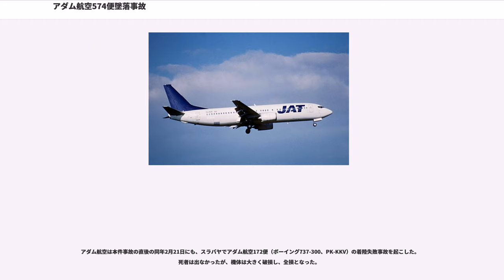アダム航空574便墜落事故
アダム航空574便墜落事故とは、2007年1月1日にインドネシアの格安航空会社のアダム航空574便（ボーイング737-400型機/KI-574）が墜落した事故である。

2007年1月1日、スラバヤ (SUB) 発スラウェシ島マナド (MDC) 行き574便がスラウェシ島のパレパレ (Pare Pare) 付近で失踪し、その後海上へ墜落したことが判明した。慣性航法装置の故障で現在地が分からなくなり、その解決に忙殺されている時に自動操縦が解除されてしまい、機体が右に傾いた。操縦士がそれに気付かずに操縦桿を引き続けたため、機体は急降下し、空中分解した。乗員乗客は全員死亡した。1月11日にスラウェシ島近海で残骸や遺体が発見されたが、水深が約2000mあり捜索は難航した。転覆したフェリーの乗客を生存者と間違えたり、アダム航空側が深海探査費用を7か月も出し渋った上に1週間分しか出さないなど、調査は難航した。その後、安全を軽視する会社側の姿勢が問題になり、非難が集中した結果、会社は倒産した。

ジャカルタ発スラバヤ経由マナド行きの574便は、現地時間2007年1月1日12:55（協定世界時では5:55）、96名の乗客（大人85名・子供7名、乳幼児4名）と6名の乗員を乗せてスラバヤのジュアンダ国際空港から離陸した。乗客の大半はインドネシア人であったが、アメリカ人も3人搭乗していた。フライトプランでは目的地のマナドのサム・ラトゥランギ空港には現地時間の16:00頃に着陸する予定であった。しかし現地時間14:53、南緯3°13′92″、東経119°9′17″、スラウェシ島の南のマカッサル上空35,000フィート（10,668メートル）を巡航中に航空管制レーダーから機影が消失した。

スラウェシ島上空は天候は荒れており、インドネシアの気象気候地球物理庁は、当時その地点の雲高は30,000フィート（9,144メートル）、風速は程度であったと述べた。インドネシアの航空当局であるは、気象状況について警告を出したが、574便は予定通り出発した。574便がコンタクトを失う前に東に進路を変えたスラウェシ島西部のマカッサル海峡では、以上の横風にあっていた。

当初、救援信号が発せられたとの報道がなされていたが、実際には発せられていない事が分かった。

民間のラジオ放送局「エルシンタ」 (ElShinta) が伝えた最初の報道によると失踪地点はスラウェシ島の山岳地帯で、インドネシア空軍は数百人単位の人員と航空機を送り込んだ。

1月2日の午後、スラウェシ島の軍と警察当局が「機体の残骸がスラウェシ島西部のポレワリから20キロメートルの山岳地帯で見つかり、90人の遺体と12人の生存者を発見」と発表した。同地点に捜索隊が入るが、生存者は近くで難破したフェリーの乗客だった。同日、運輸相ハッタ・ラジャサが「飛行機は見つかっていない。正反対の情報は、当局の聞き取りに対し地元住民が伝えた噂に基づくもの」と発言した。捜索救助にあたっていた軍司令官のアリフ・ブディ・サンプルノ（Arif Budi Sampurno）少将も地元テレビ局 (MetroTV) の取材に対し、墜落現場と報告された周辺からは機体部分は発見されなかったことと、生存者12人という近隣の村からの報告は間違いだったことを明らかにした。

ユドヨノ大統領は、徹底的な事故調査を命令した。アメリカ合衆国国家運輸安全委員会の代表団、連邦航空局、そしてボーイング社とジェネラルエレクトリック社もインドネシアの調査委員会に協力するためインドネシア入りした。

1月11日、スラウェシ島の港町パレパレ近くの海上で、漁師が機体の一部が漂流しているのを発見した。インドネシア当局は海中から尾翼の一部と見られる部品を発見し、製造番号から事故機のものと判明した。

米海軍の協力により海底の捜索が行われ、1月26日に米大使館より、ブラックボックスの位置を特定したことが連絡された。しかし、米尼両政府とアダム航空の3者間で、高額な深海探査費用について交渉が難航した。事故から半年以上が経過してからアダム航空が費用一部負担に同意した。

2007年8月27日にフライトデータレコーダーが、翌28日にはコックピットボイスレコーダー...